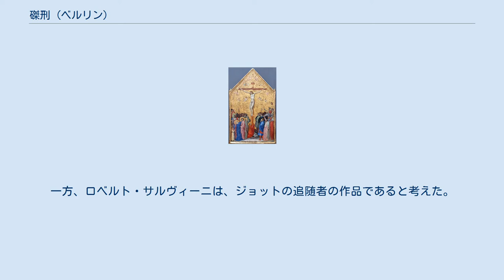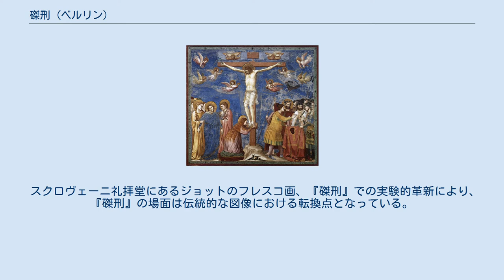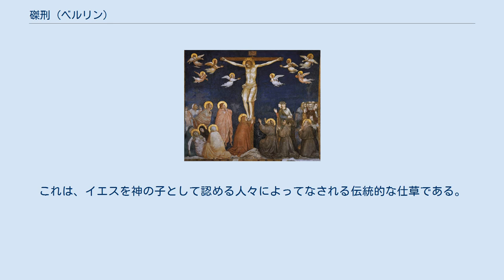磔刑 (ベルリン)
ジョット・ディ・ボンドーネの作品
『磔刑』（たっけい、伊: Crocifissione、英: Crucifixion）は、1320年ごろに制作されたテンペラの板絵であり、ジョット・ディ・ボンドーネに帰属されている。
作品はベルリン絵画館に収蔵されている。
 ヴィルヘルム・フォン・ボーデによるベルリンの『磔刑』に関する最初の研究で、この作品はジョットに帰属された。
1948年にロベルト・ロンギは、この帰属に疑義を呈した。
そして、ウィリアム・スイーダ、ピエトロ・トエスカ、リチャード・オフナーのような他の批評家は、「ストラスブールの十字架の師匠」の存在を理論づけ、ベルリンの『磔刑』を他の同様の小さな形式の作品とともにこの画家に関連づけた。
一方、ロベルト・サルヴィーニは、ジョットの追随者の作品であると考えた。
いずれにしても、サンタ・クローチェ聖堂のバルディ礼拝堂とペルッツィ礼拝堂に見られるような、豊かな布地の表現にもとづき、本作はジョットの晩年の作品であると考えられている。
 スクロヴェーニ礼拝堂にあるジョットのフレスコ画、『磔刑』での実験的革新により、『磔刑』の場面は伝統的な図像における転換点となっている。
キリストの十字架は、金地を背景とする絵画の中心から主の栄光を示して浮かび上がっている。
悲嘆にくれた天使たちがキリストの姿を取り囲み、マグダラのマリア（赤いドレスを着た）が十字架の下の部分に抱きついている。
 二つの人物の集団が絵画の両側に集まり、中央のキリストが孤立した状態になっている。
左側では失神しそうな聖母マリアを女性たちが囲み、少女が心配そうに聖母を見ている。
洗礼者聖ヨハネが右側に立っており、馬に乗った男性が腕を上げている。
これは、イエスを神の子として認める人々によってなされる伝統的な仕草である。
 イエスの身体は細く、ほとんど糸のようですらある。
サンタ・マリア・ノヴェッラ聖堂の『磔刑』の重力の感覚からはほど遠い。
絵画の側面の人物たちは断ち切られており、描かれているよりも多くの人が集まっているような印象を与える。